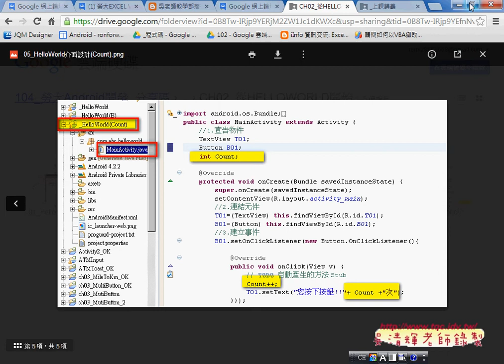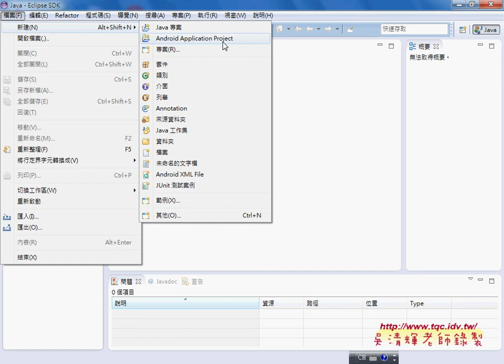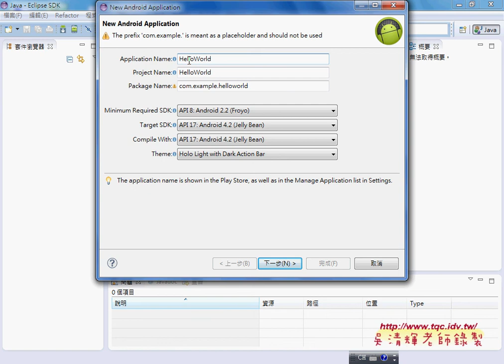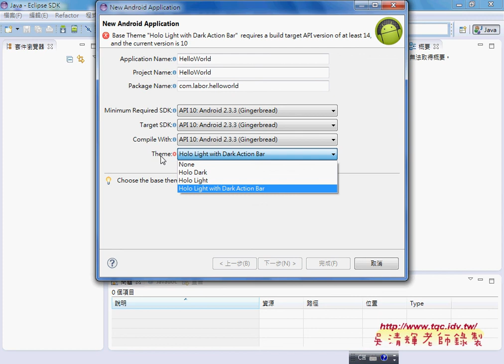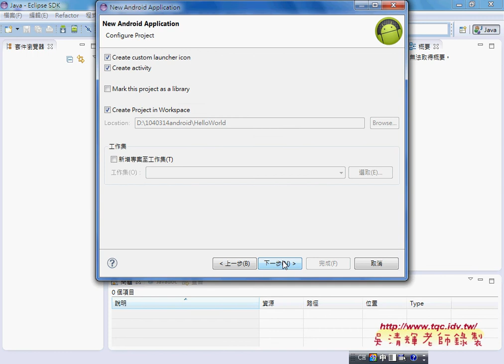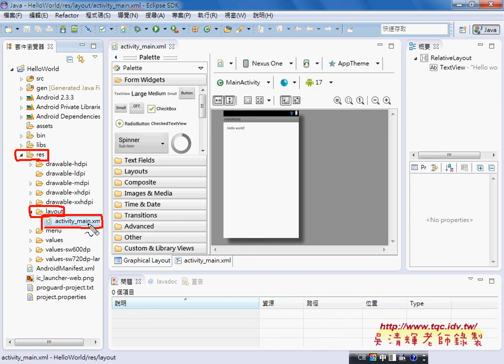05 如何建立第一個專案HELLOWORLD